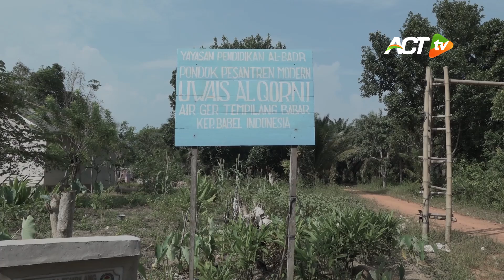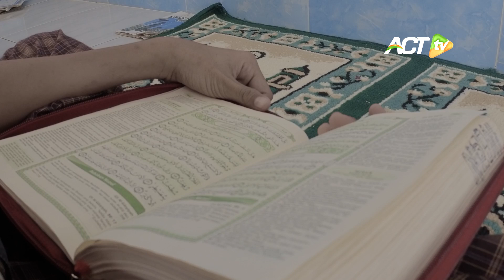Mimpi Besar Anak-Anak di Lahan Bekas Tambang Timah | KAMI INGIN PUNYA SEKOLAH YANG BAGUS KAK..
Beginilah mimpi besar anak-anak di galian bekas tambah timah di Desa Tempilang, Kecamatan Tempilang, Kabupaten Bangka Barat, Bangka Belitung.

Uwais Al-Qorni namanya, pondok pesantren di Desa Tempilang yang bangunannya terbuat dari triplek sederhana.

Sejak berdirinya diawal 2020 dengan swadaya masyarakat asrama pesantren ini masih jauh dari kata layak.

Sekolah ini dibangun melalui program Boeing Community Investment Fund yang diamanahkan melalui ACT sebagai lembaga kemanusiaan yang juga berfokus pada pembangunan dan pengembangan masyarakat.
Maukah kamu ikut membantu bangun Rumah Quran untuk para santri di Dusun Pala, Pesisir Pulau Bangka ini?
Insya Allah, sedekah dari Sahabat akan menjadi amal jariyah yang tidak akan terputus, meskipun kita telah tiada. Yuk Bantu Bangun Rumah Quran untuk Santri di Pesisir Pulau Bangka!